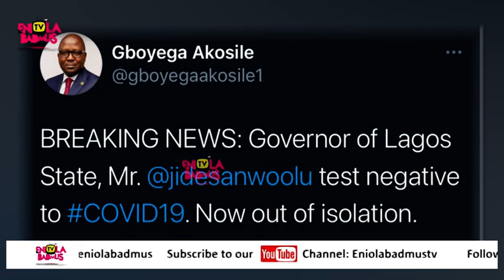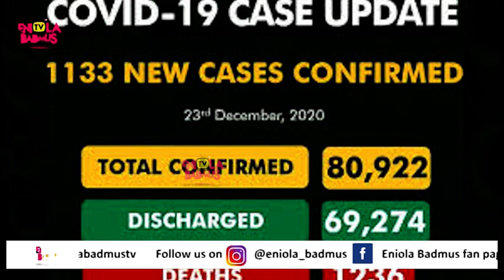LAGOS STATE GOVERNOR SANWO-OLU RECOVERS TEST NEGATIVE TO COVID 19